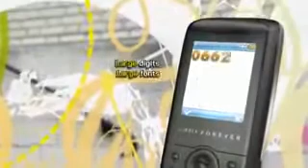Sagem my231X Forever Commercial